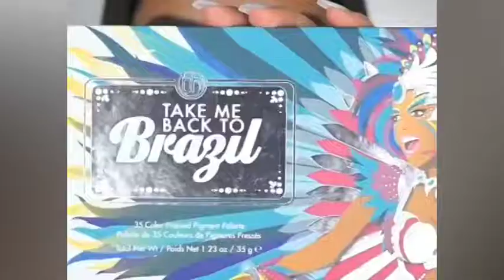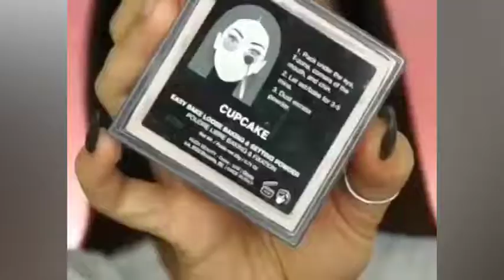BEST 15 GLAM MAKEUP TUTORIALS / VIRAL BEAUTY / TOP MAKEUP IDEAS